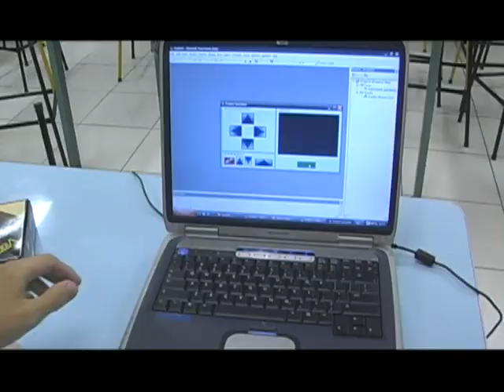Robô Engenharia Unisanta